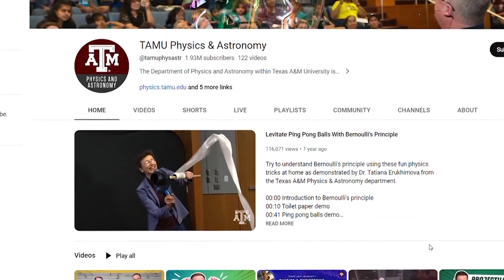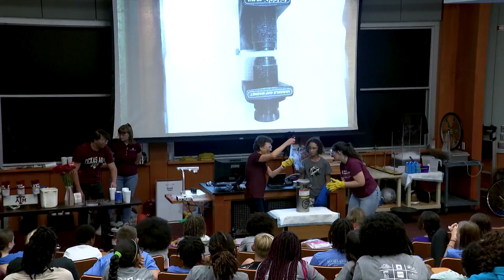Texas A&M physics professor brings energy to beloved performances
Children are thrilled whether Tatiana Erukhimova is demonstrating the effects of liquid nitrogen or vacuum pumps on marshmallows.